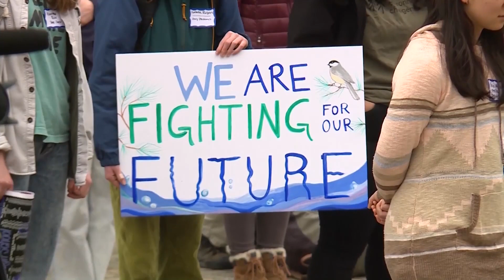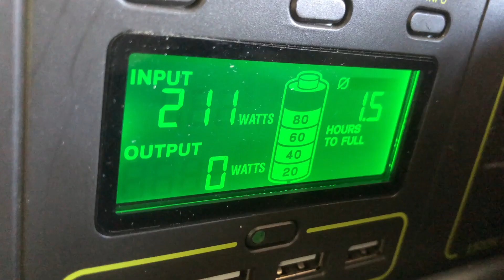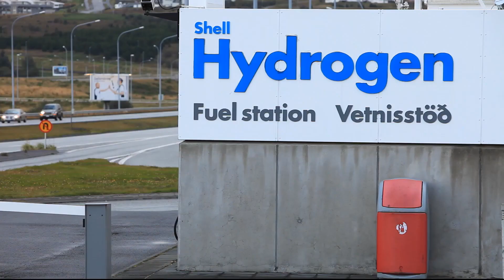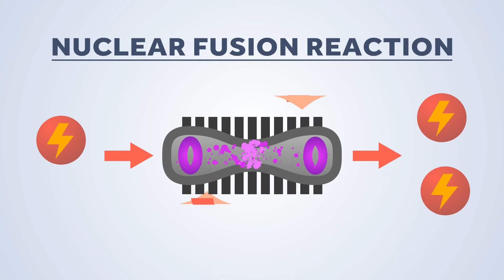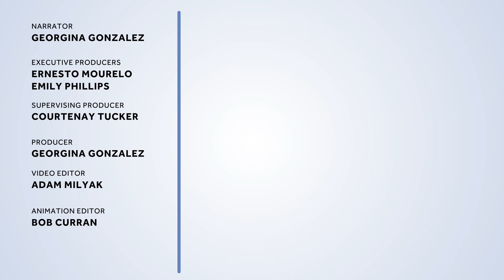Clarified: Which technologies can help us fight climate change?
As rising temperatures and changing climate threaten ecosystems and human life, technology is playing a bigger role in fighting climate change. Which innovations hold the most promise to slow global warming and save our planet?